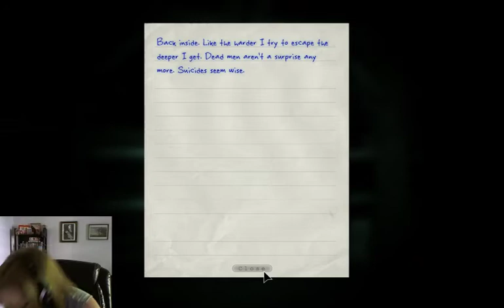Outlast DLC Give a little whistle! - 7